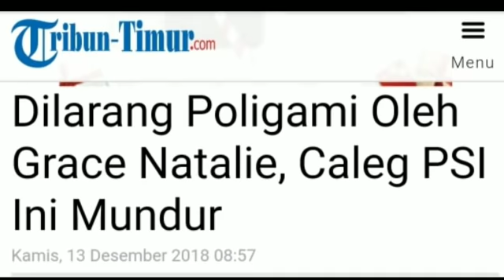CALEG PSI MUNDUR GARA2 GRACE LARANG POLIGAMI;KOALISI JOKOWI;PILPRES 2019;PRABOWO SANDIAGA;SURVEY;ELE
TRIBUN-TIMUR.COM,MAKASSAR- Mendengar pernyataan Ketua Umum Partai Solidaritas Indonesia (PSI) Grace Natalie, caleg di Bone memutuskan mundur dari jabatannya sebagai Ketua DPC Kecamatan Cina, Kabupaten Bone, (12/12/2018)
Dia adalah Nadir Amir yang merupakan Ketua DPC Kecamatan Cina Partai Solidaritas Indonesia yang juga Calon Anggota DPRD Kabupaten Bone Dapil 2 Nomor urut 4.
"Pernyataan yang di lontarkan Ketua Umum di Festival 11 kemarin di Surabaya itu sangat kontroversial bagi saya, terus terang saya menolak. Alasan pertama karena poligami sudah ada pada zaman nabi. Alasan kedua karena Bapak saya sendiri sampai sekarang punya istri 4. Jelas itu poligami. Maksud saya ya kalau tidak mau atau tidak suka, tidak usah di larang-larang kadernya untuk menolak poligami," kata Nadir Amir di temui di Alamat nya jl. Muh. Tahir No.20 Makassar.
Baca: Tangis Roy Marten Pecah Saat Bahas Perceraian Gading & Gisel, Ternyata inilah Penyebabnya
Baca: Terungkap Ternyata Ini Isi Surat Gading Marten ke Hakim, Kenapa Mata Gisel Sembab di Sidang Cerai?
Baca: Lowongan Kerja BUMN PT Pertamina, Minimal Lulusan D3, Penempatan di 10 Daerah termasuk Makassar, Cek
Baca: Lowongan Kerja BPJS Kesehatan Besar-besaran, Dicari Lulusan D3, D4/ S1, Segera Daftar Online di Sini
PSI memang kerap kali melontarkan sikap yang kontroversial.
Sebelumnya juga menyatakan sikap menolak Perda Syariah.
Partai Solidaritas Indonesia merupakan partai yang baru pertama kali ikut Pilpres dan Pileg di tahun 2019 nanti dimana kader nya mayoritas kaum milenial dan berusia di bawah 40 tahun.